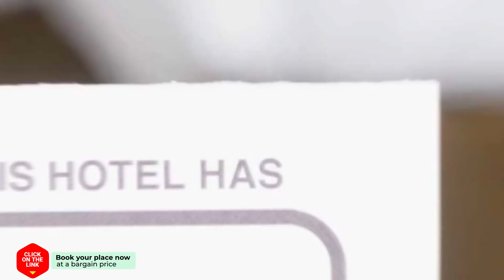Tasos Rooms hotel review | Hotels in Psarades | Greek Hotels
Tasos Rooms hotel video review. Hotels in Psarades, greek 3 stars hotels.